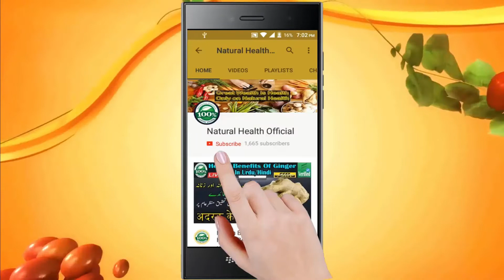Natural Drink When You Do Aftari In Ramadan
It Will also help You When You are in fasting.

WELCOME to the Natural Health Official YouTube Channel.

Research | Script | Voice-Over/Narration: Irfan Pasha

Editor: Salman Chaudhary.